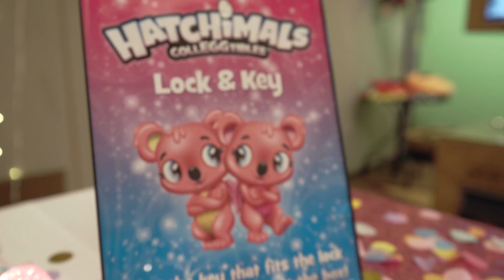Hatchimals Colleggtibles | Season 3 at Clamourcon!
There’s no cooler way to launch Hatchimals Colleggtibles Season 3 than with a hatchtastic party 🎉🎉 at ClamourCon! There were fun games, cute photo ops, hatchy manicures, and of course, a ton of hatching 🐣🐣! Who’s your fave Season 3 cutie?